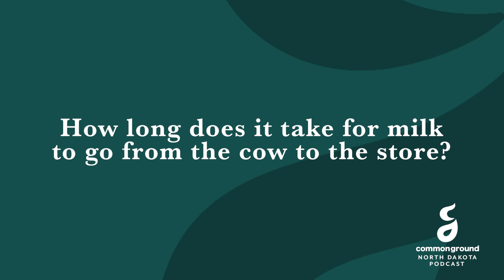Van Bedaf Dairy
In this episode of the CommonGround North Dakota Podcast, our hosts Jenn and Heather sit down with Piet Van Bedaf, a dairy farmer in Carrington, North Dakota. Join them as they explore the intricacies of dairy farming, nutrition management, and the importance of transparency in the agriculture industry.